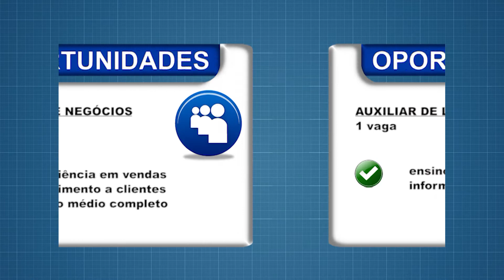Oportunidades de emprego 12-11-2018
Veja vagas oferecidas através da agência FGTAS/Sine de Cachoeira do Sul.